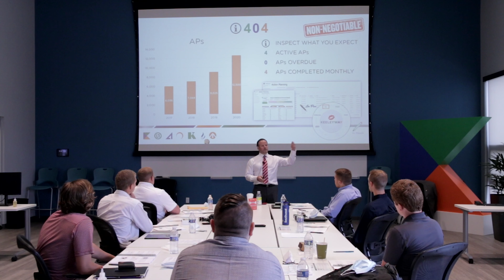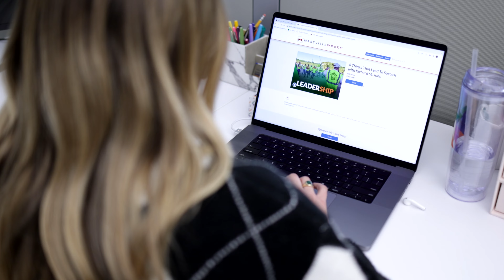MaryvilleWORKS + Keeley Companies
MaryvilleWORKS has been working with Keeley Companies on their workforce training and development programs and the results have been remarkable.